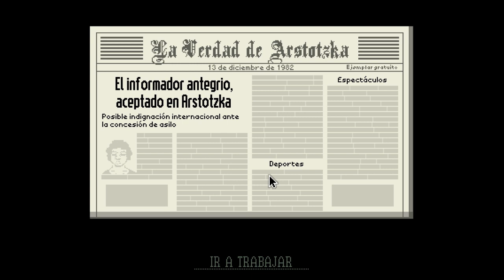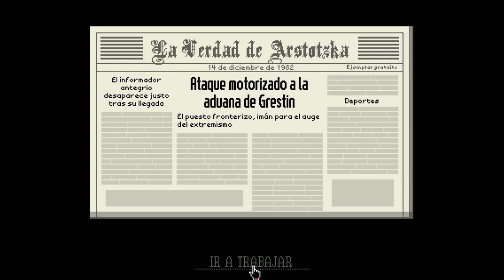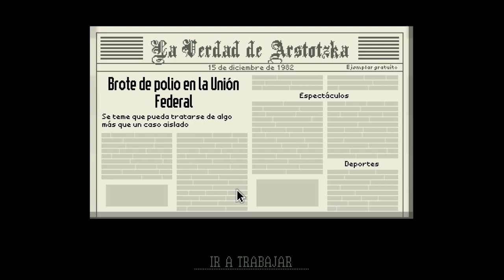"Una Mas en La Familia" | Papers, Please. Ep10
Aqui os traigo otro video esta vez jugaremos a Papers, Please. Sabemos como empieza la historia pero... ¿Como terminara? xD

Like si os gusto!

Y sub para mas videos! :)

Un saludo.